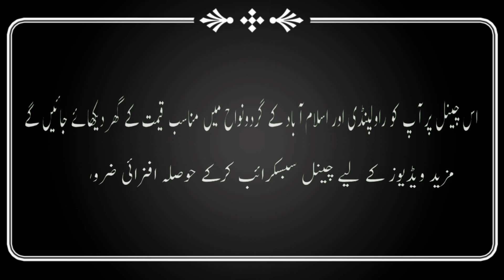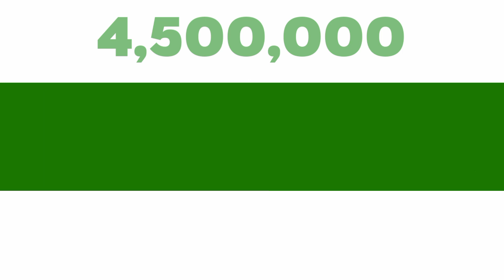House No.482 | Marcha stop | Tarnol Islamabad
Aslam.o.alekum, in this video you will see 5 marla single story house which is located on Marcha stop and near of Benazir chowk Fateh Jang Road and this area connected to Tarnol Islamabad. For more general information watch this video and give us your feedback. House Tarnol Islamabad @mohsinproperty